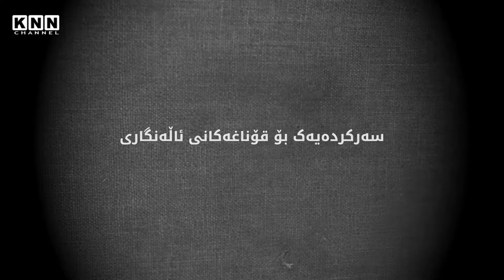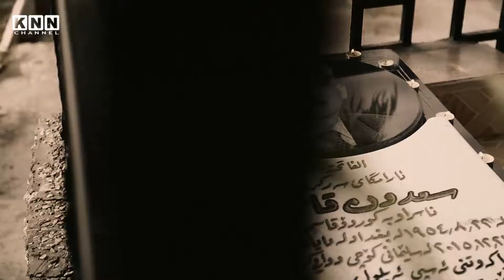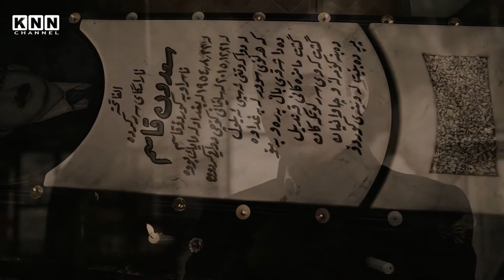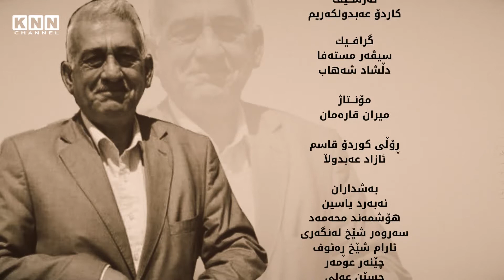KURDO QASM-DOCUDRAMY-کوردۆ قاسم - سەرکردەیەک بۆ قۆناغەکانی ئاڵنگاری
ئەم بەرنامە دۆكیودرامایە بۆ ساڵیادی سەركردە (كوردۆ قاسم) ئامادەكراوەو لەسەركەناڵی KNN دابەزیوە .
سیناریۆو دەرهێنان
هەڵمەت عەلی
وێنەگرتن
ڕەنج حسێن
فلای كام و مۆنتاژ
میران قارەمان
خوێندنەوەی تێكست
بڕوا نامیق